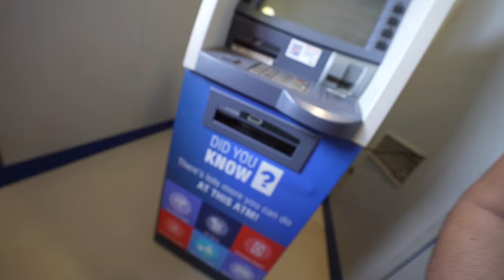ATM MACHINE MAI CARD PHASA AUR PAISE BHI NAHI NIKLEY !!